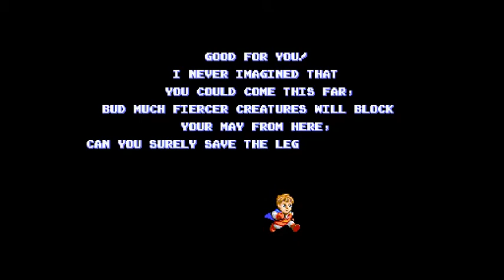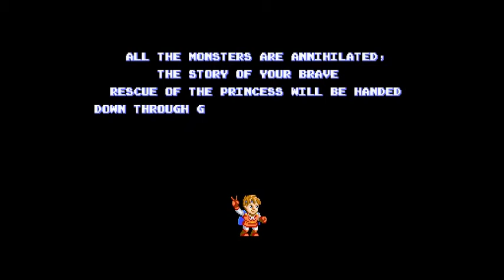Arcade Longplay [071] Legend Of Hero Tonma